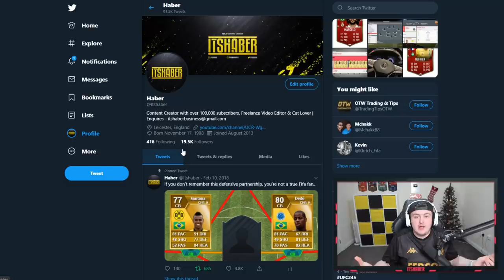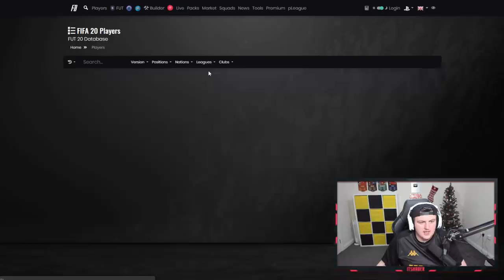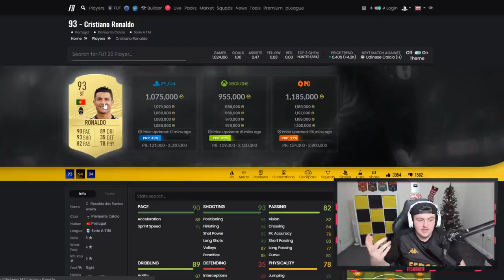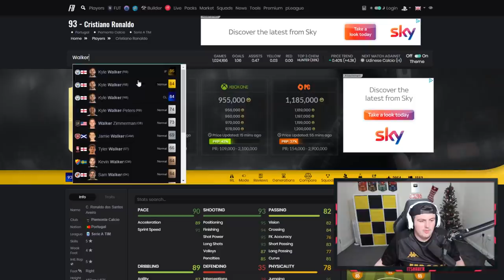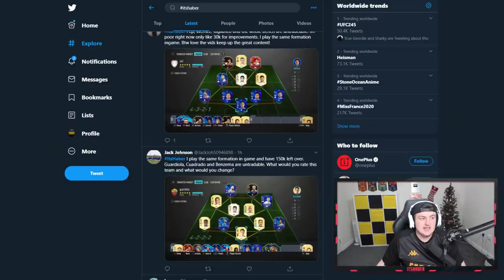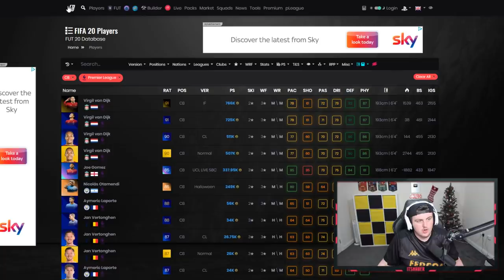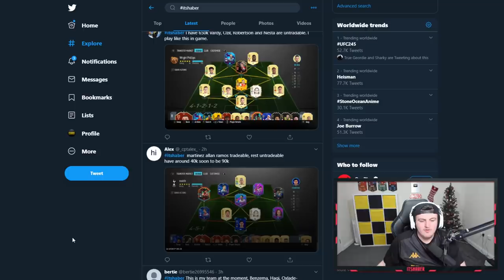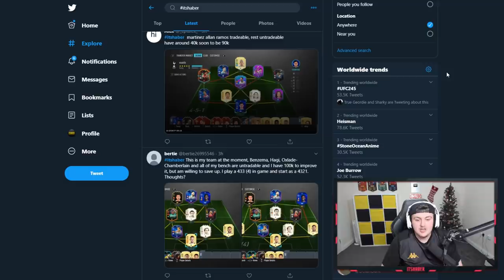I RATE YOUR TEAMS! TOTY NOMINEES! FIFA20 ULTIMATE TEAM